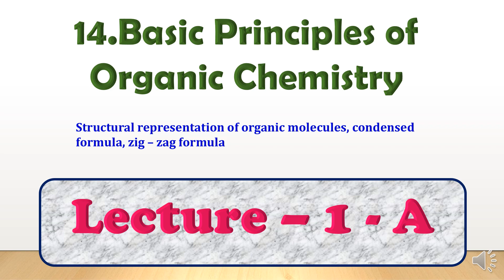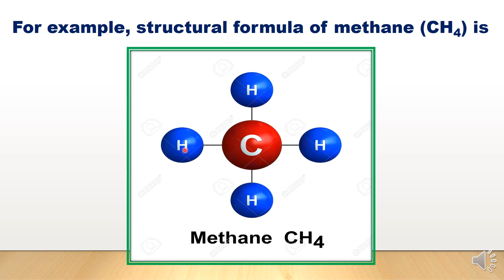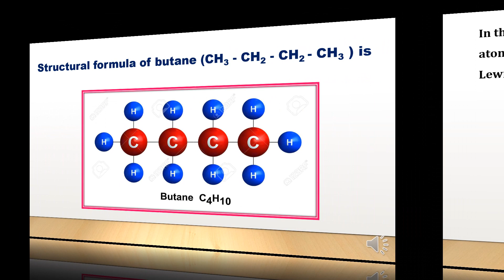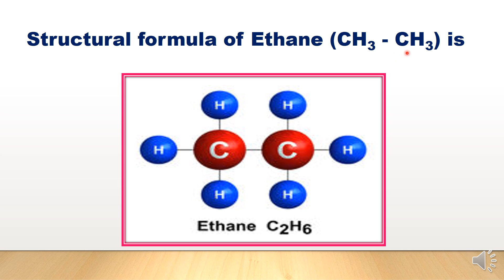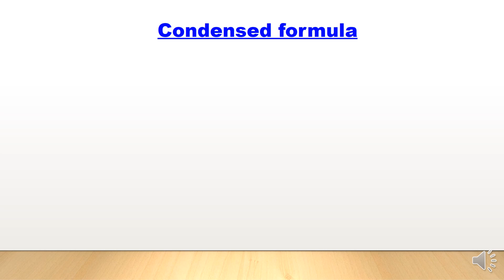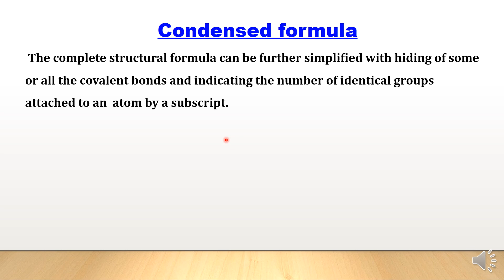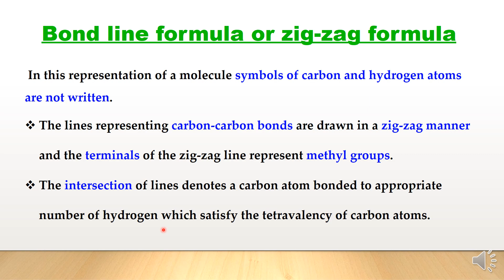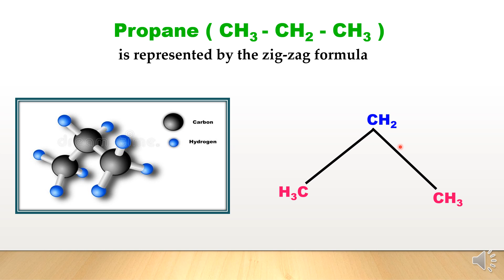Basic Principles of Organic Chemistry - Lecture - 1- A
Topic no. - 14
11th chemistry new syllabus
2019-20